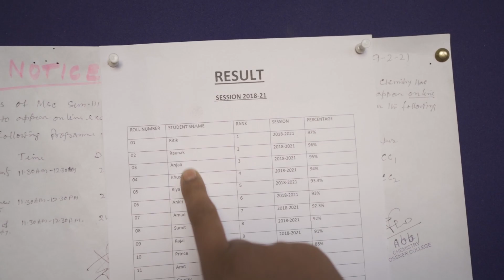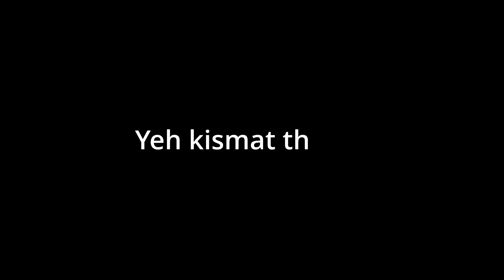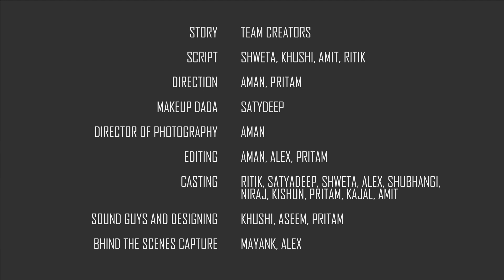ZID||A SHORT FILM||GOSSNER COLLEGE RANCHI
Motivation is not just a word, it is influencing somebody's life and actions in an optimistic view. The short film ZID is a small effort by the students of Mass Communication and Video Production Department, GOSSNER College, Ranchi to motivate, encourage and inspire the generations in time of trauma and scars .

The movie shows a story of a cheerful person named Ritik. How he faced challenges in his life and what happens next becomes the deciding factor of his destiny. Do give it a watch and do share the video to inspire someone. You never know, who needs this, this very hour.

Credits : You find at end of the video.

Special thanks - MCVP Department, Gossner college, Ranchi.